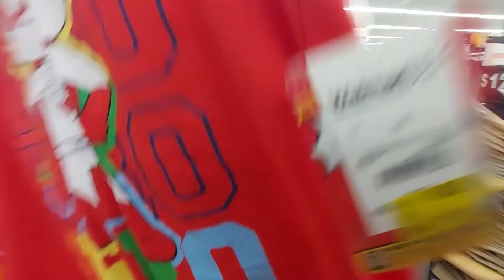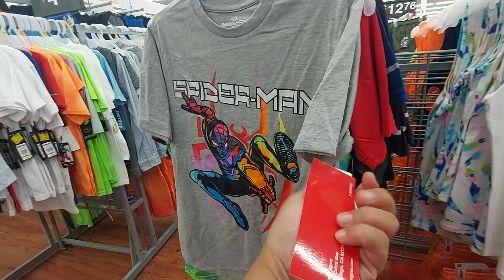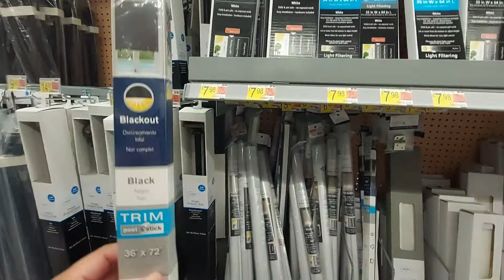Grocery Shopping with Coolit JJ